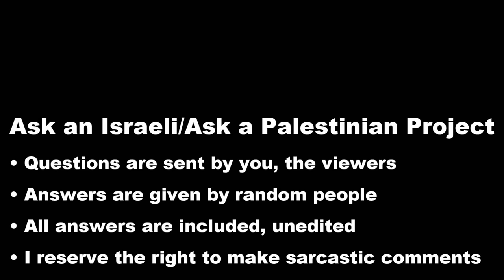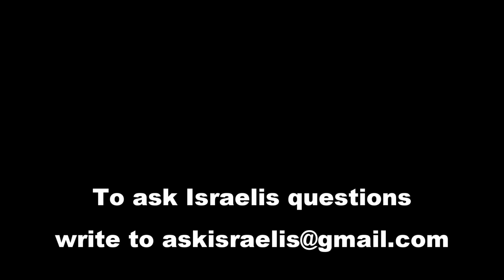Jewish settlers: Why do you kill Palestinian children?